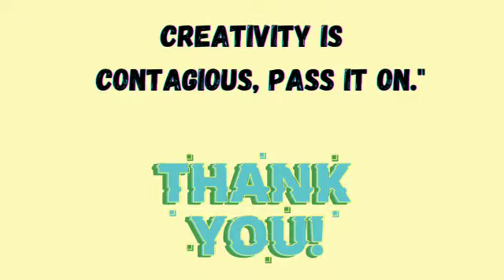Dot Day is a celebration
Dot Day is a celebration of creativity, courage, and collaboration. Our little champs, their parents and grandparents are here to “Just make a mark".
Sharing glimpses of Dot Day Celebration by students of Sr KG C , Spring Buds International Kandivali